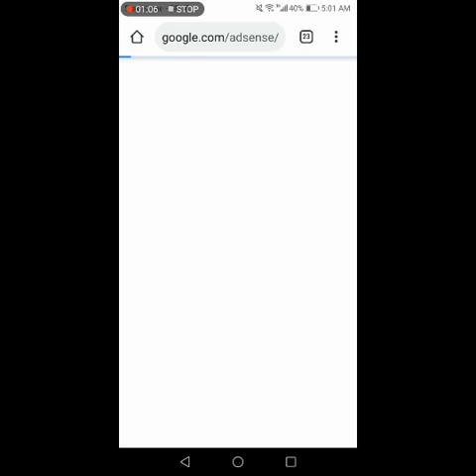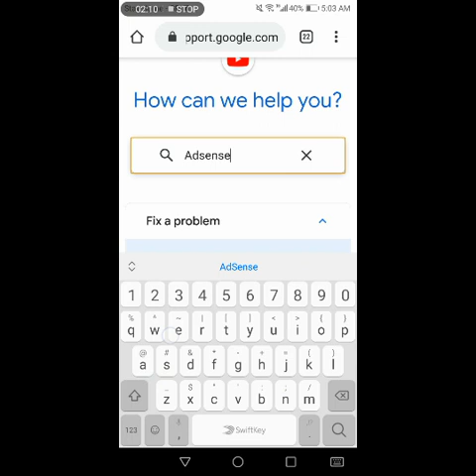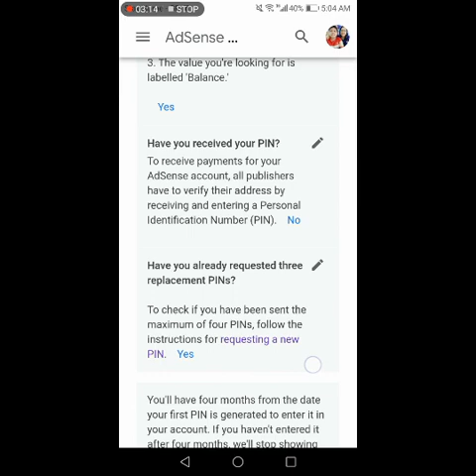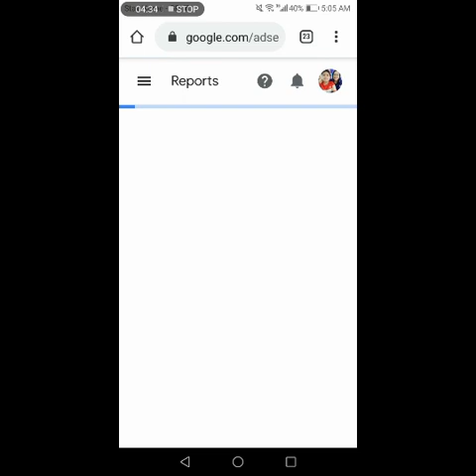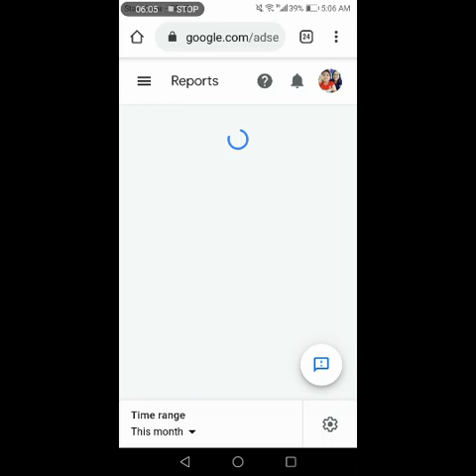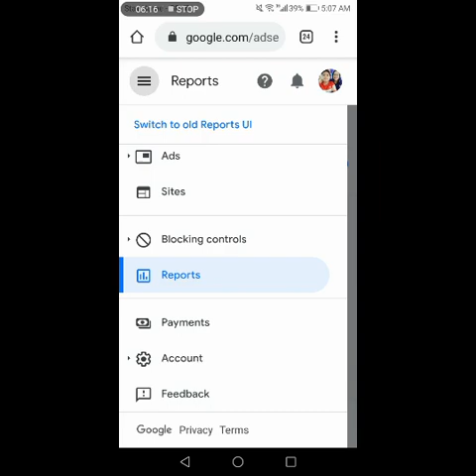GoogleAdsense How to varify your Google adsense without pin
Just fallow my instruction and  its just 1 minute your automatically no need these pin that everbody is suffering through the journey of youtube.